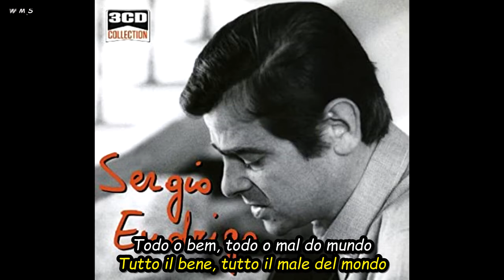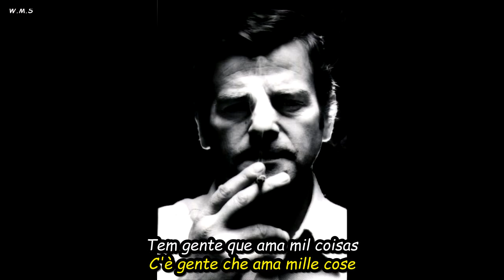Sergio Endrigo - Io Che Amo Solo Te.HD.Foto Video(Portugues-Italiano Sub)